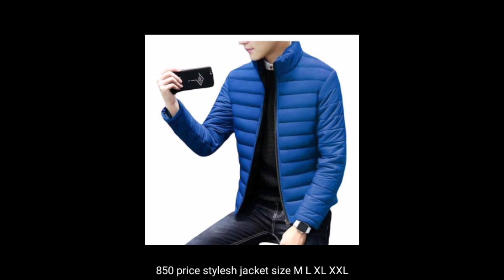10 Best VARSITY/BOMBER JACKETS for (Winter) Men 🔥Jacket Haul Review 2023 | ONE CHANCE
5 Best low budget jackets for men and boys | Winter Jackets, Fashion
Wear This Jackets in This Winters To Look Hot & Sexy
कमाल है पॉवर बैंक वाली जैकेट | Best Winter jacket | Heated jacket | Octave jacket |New Winter jacket
5 Best Sexy Winter Jackets For Men (Outfit) 🔥 AJIO Bomber Jacket Haul Review 2023 | ONE CHANCE
7 outfits with Leather jacket 🧥
Best VARSITY/BOMBER JACKETS for (Winter) Men Under 500/1000 🔥 Meesho Jacket Haul 2023 | ONE CHANCE
3 Best Winter Jacket For Men Under ₹2000💥| Stylish Jackets For Men In 2021 | Rishi Nishad
varsity jacket haul
varsity jacket in india
varsity jacket for winter
meesho winter haul
Meesho jacket haul
amazon haul
amazon fashion
amazon fashion haul
Amazon jacket haul
myntra jacket haul 2023
myntra jacket haul under1000
myntra winter haul
Myntra jacket haul
winter wear haul
flipkart haul
Flipkart jacket haul